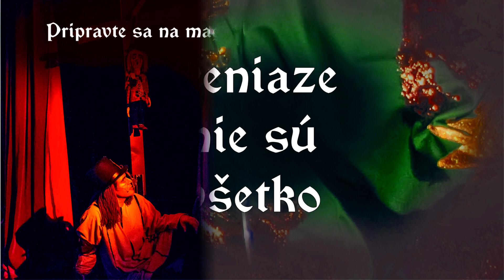Peniaze nie sú všetko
Vianočný príbeh o posolstve Vianoc platnom v každom storočí. Predstavenie pre mládež od 9 rokov